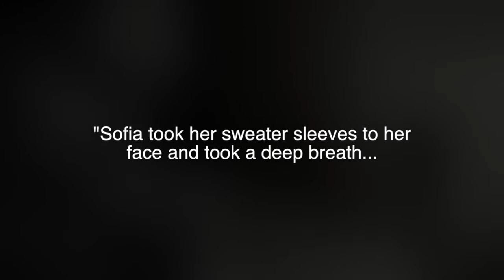Bagatella - Music& piano: José Marcos Gamarra (2010)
Based on the book: " There are some things you can´t do barefoot" by Margarita García Robayo